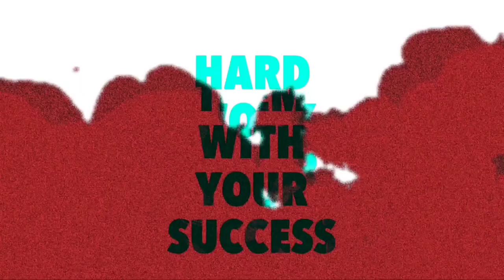OB29 UPDATES FREE FIRE | NEW UPDATES FREE FIRE | GARENA FREE FIRE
Background  music 🎧

1. NCS (No Copyright )

Subsribers Thunai